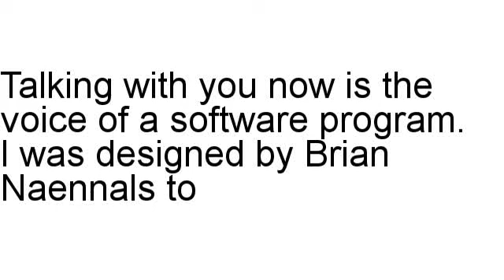Farewell Speech Review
Brian Naennals inspects Farewell Speech in full, including the refund rate and other different stats.